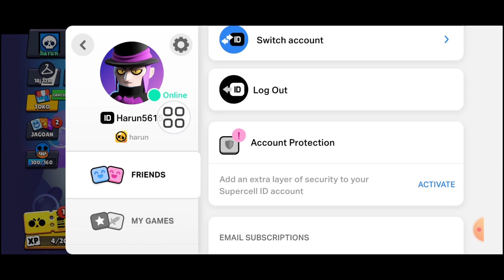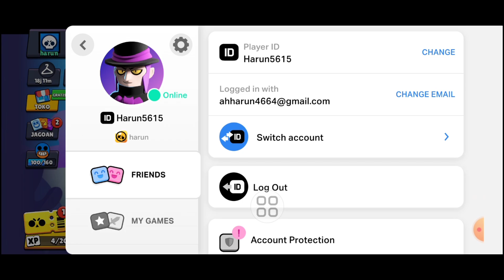Cara Mengubah Usia di Brawl Stars - Tutorial 2024 || Perubahan Usia di Brawl Stars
Android School

Di Video Ini Saya Akan Menunjukkan Cara Mengubah Usia di Brawl Stars - Tutorial 2024. Terus Tonton Video Sampai Habis, Ini Metode yang Sangat Sederhana dan Mudah. ​​Video Ini Untuk Anda. Tonton Video Lengkapnya Tanpa Melewatkan Jika Tidak, Anda Tidak Akan Memahaminya dengan Benar.

Cara Mengubah Usia di Brawl Stars - Tutorial 2024,
Perubahan Usia di Brawl Stars,
Apakah ada cara untuk mengubah usia Anda di Brawl Stars?,

Jika Anda Memiliki Permintaan Tutorial,
Beri Tahu Saya di Komentar! Saya Akan Melakukannya untuk Anda Dalam 1 Hari.